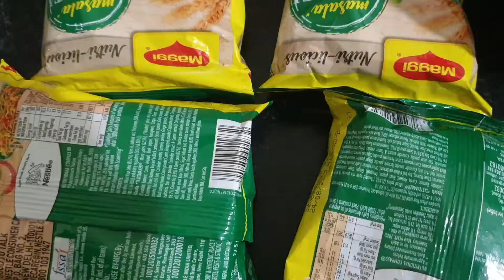कोई ऐसा करता है भला? आज सब के लिए मैग्गी ही बना